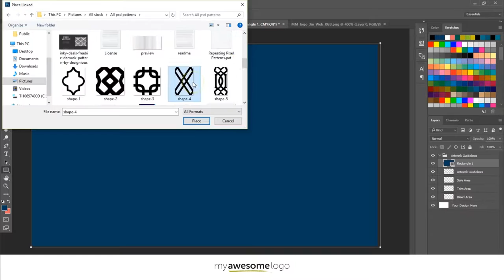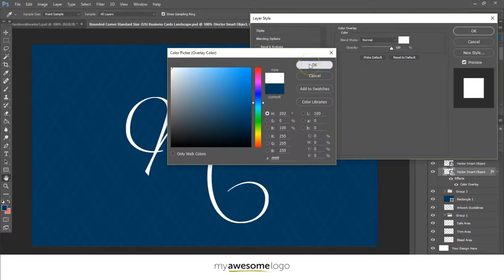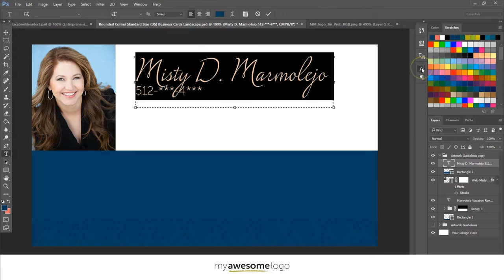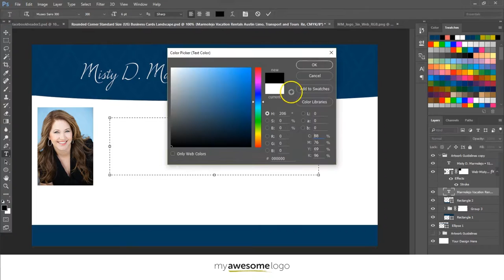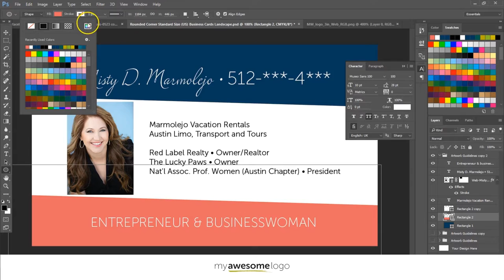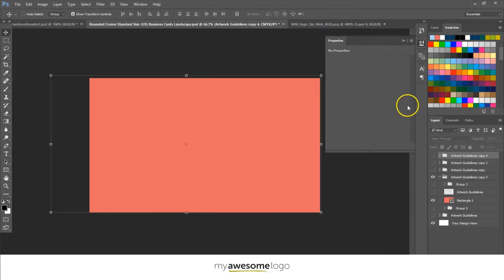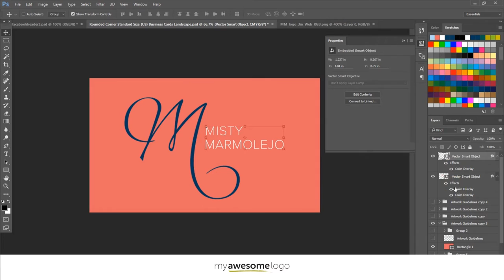How to design business cards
How to design a business card in Photoshop a tutorial on how to design business card using the adobe Photoshop software.

Check out Amani Seay's Ebook "Branding on a Budget" (with tips on how to build a business FAST)
In this speed art video learn how to design a business card in less than 5 minutes. Watch as a business card designer creates several a business card designs in Photoshop. Amani is the founder of My Awesome Logo - An International Advertising Agency that supports small business owners on leveraging the power of Branding & Marketing to grow their businesses online.

Learn just how simple is it to have a business card designed for your brand or small business. Check it out.